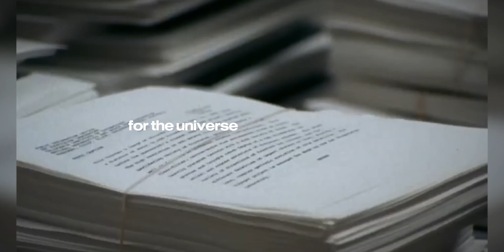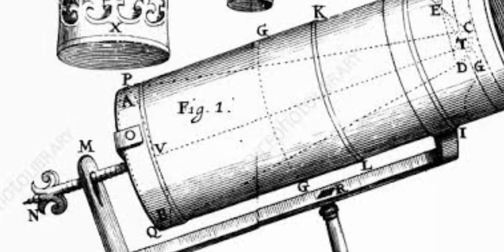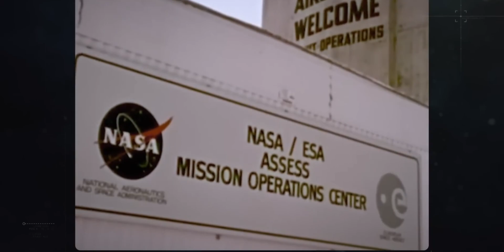History of Astronomy | Astronomy documentary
History of Astronomy documentary, astronomy documentary, space documentary, history of Astronomy

1) This video has no negative impact on the original works (It would actually be positive for them)
2) This video is also for teaching purposes.
3) It is not transformative in nature.
4) We have only used bits and pieces of videos/audios to explain our point.